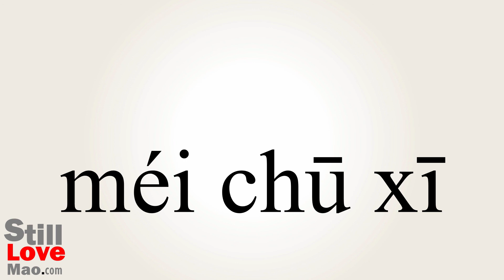How to Say Unpromising in Chinese